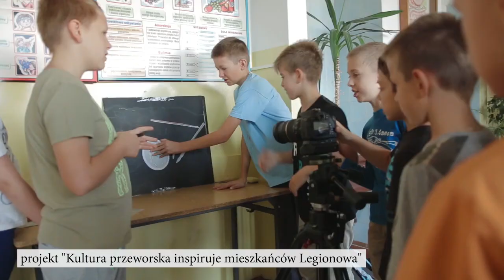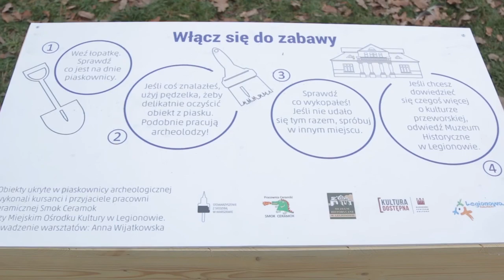Przepis na edukację kulturalną 3 - Edyta Ołdak Stowarzyszenie z Siedzibą w Warszawie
Edyta Ołdak ze Stowarzyszenia z siedzibą w Warszawie to artystka i animatorka kultury. Działania jej stowarzyszenia uzupełniają szkolną edukację kulturalną o nowe treści. Artystka używa nowatorskich metod i stara się pobudzić do innego myślenia o sztuce w szkole, o jej roli w kształtowaniu lokalnych społeczności. W rozmowie z Mają Dobiasz-Krysiak opowiada o swoim autorskim rozumieniu edukacji kulturalnej. Posłuchajcie i zainspirujcie się.

Realizacja filmu: Paweł Heppner​

/ss